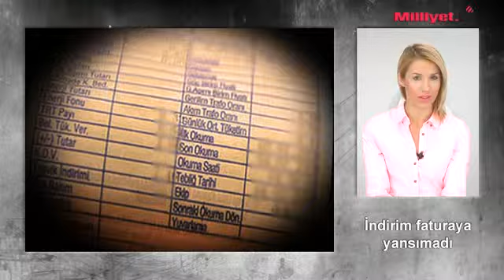%100 haber!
Alternatif gündeme hızlı bakış...